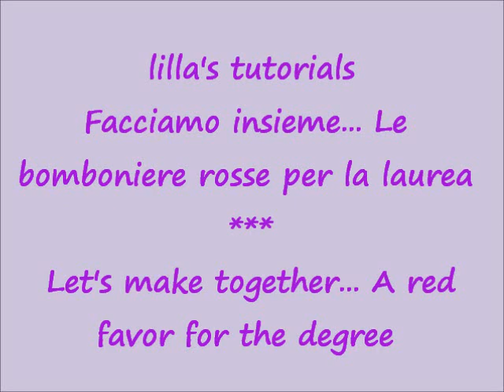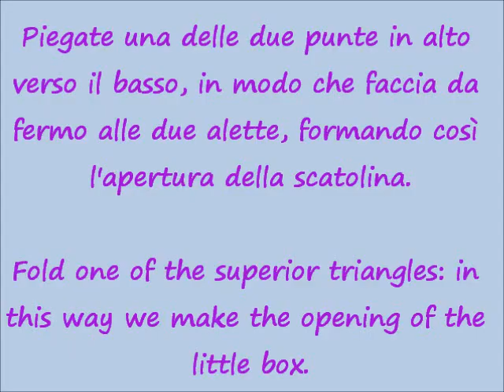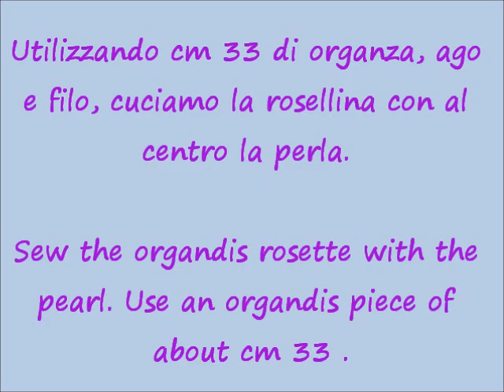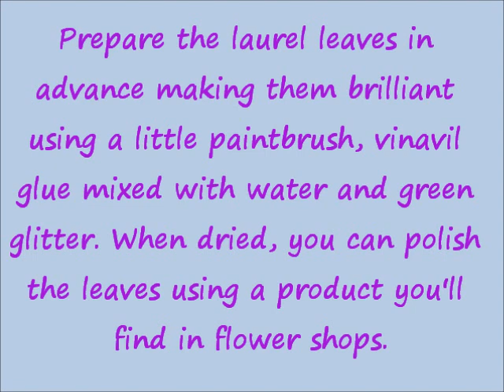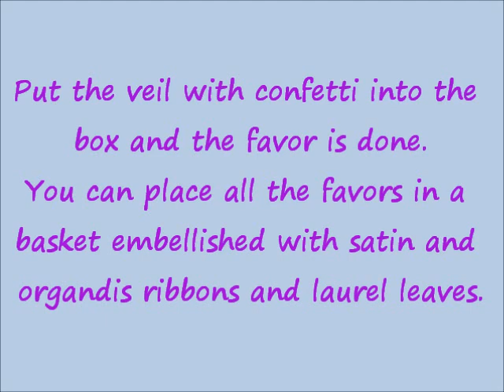lilla's tutorials: Le bomboniere di laurea / The favors for degree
Preparate con le vostre mani delle belle bomboniere di laurea! / DIY your favors to celebrate a degree!